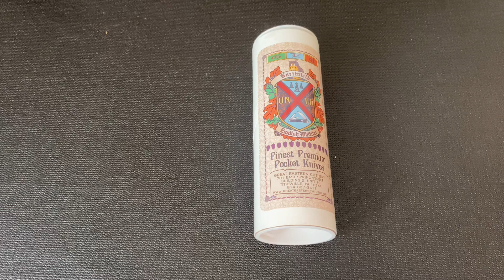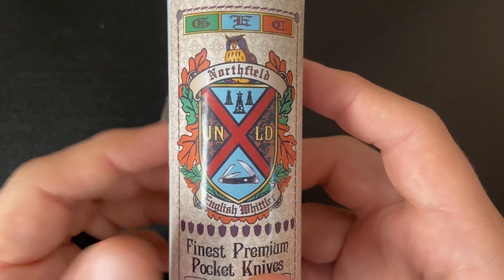Full Run Review; Great Eastern Cutlery #38 English Whittler in Bloodwood + Burnt Orange Jigged Bone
Have a knife or EDC item you'd like to send for me to review?